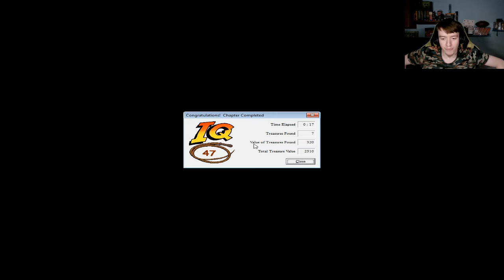Let's Play Indiana Jones und der Turm von Babel #31 Die Minen öffnen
Wir entzünden die letzten beiden Feuer. Danach geht's ab in die Minen.